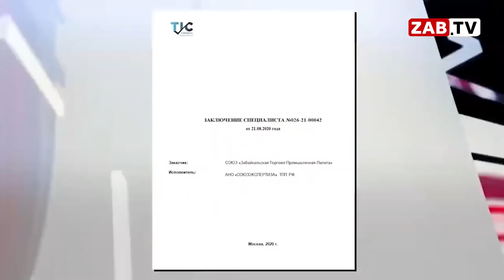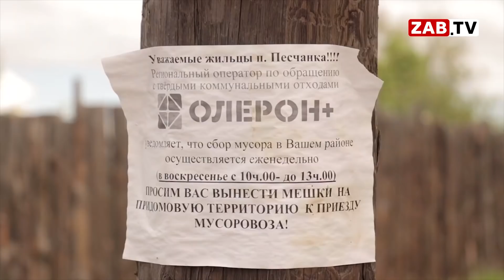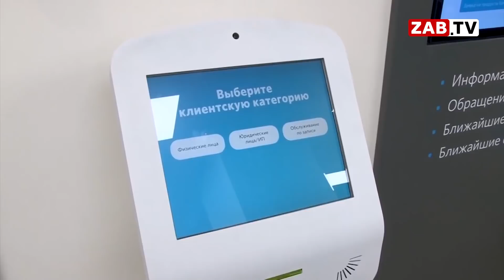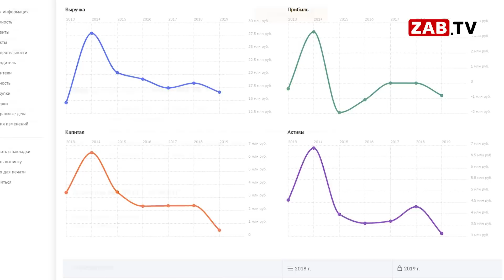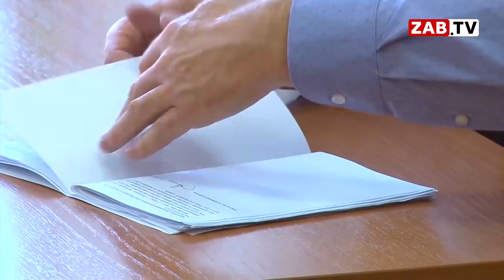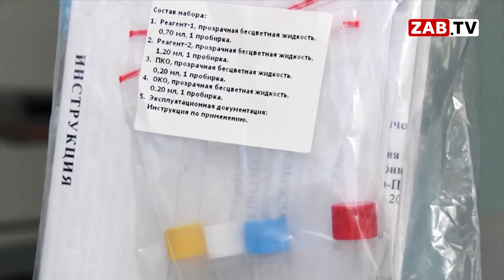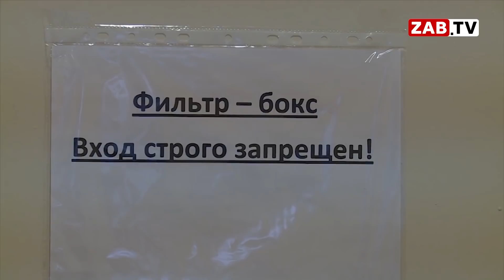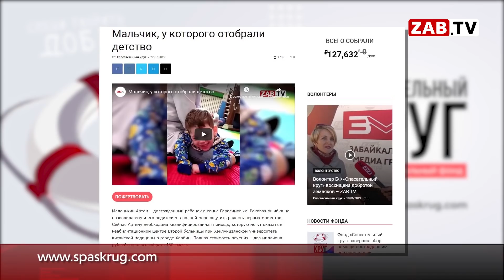Выпуск новостей - 23 сентября 2020 года